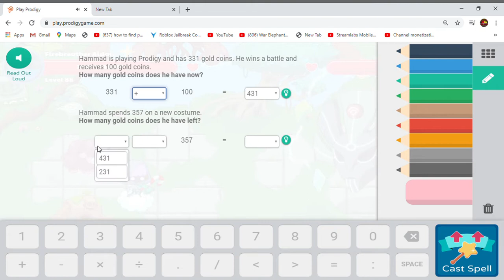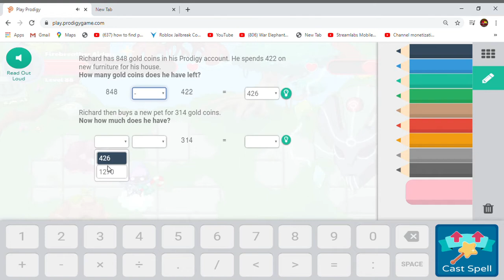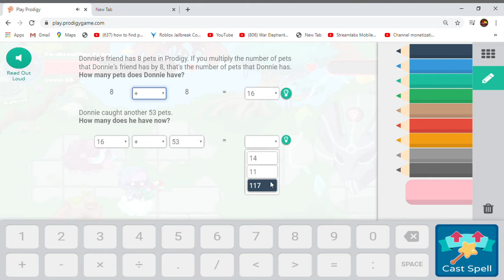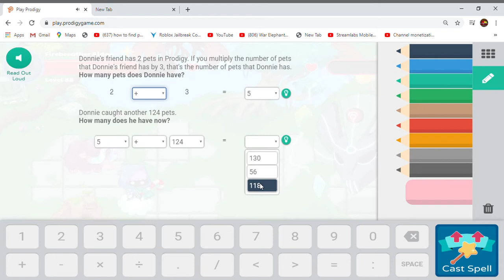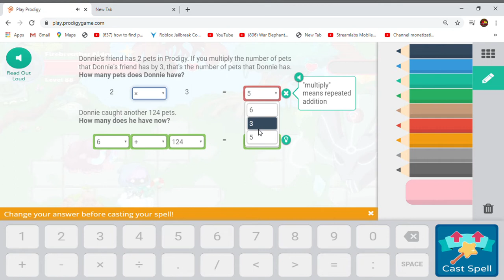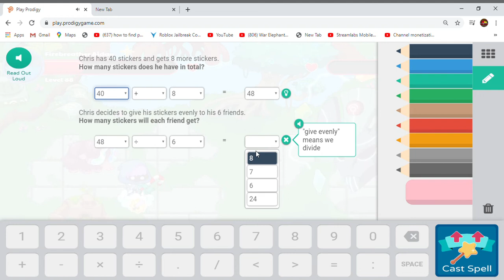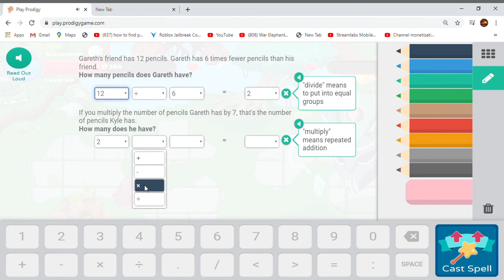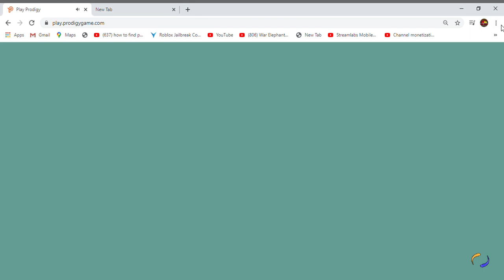Prodigy trial 3 boss harmony island